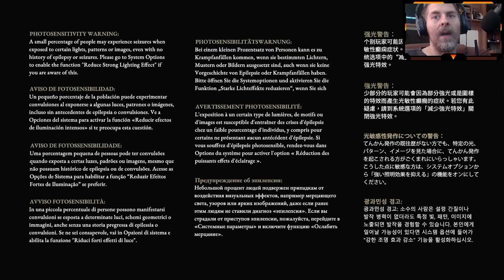Einblick in Asterigos: Curse of the Stars